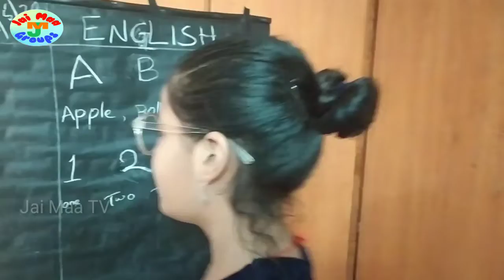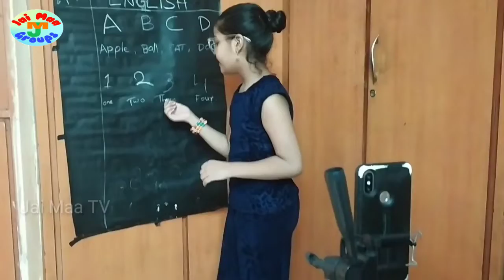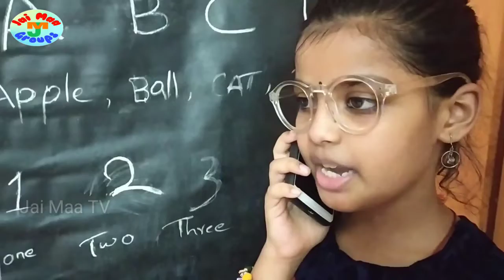OnLine Classes on LockDown a Short film with Mobile Phone